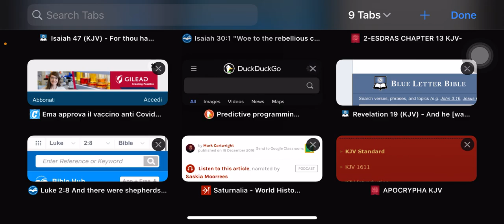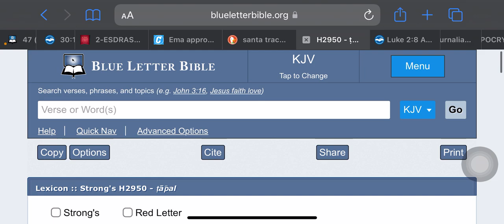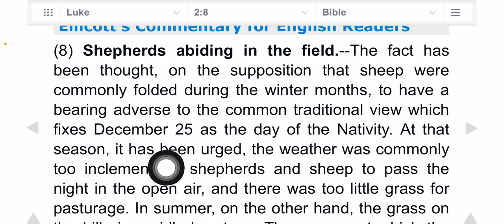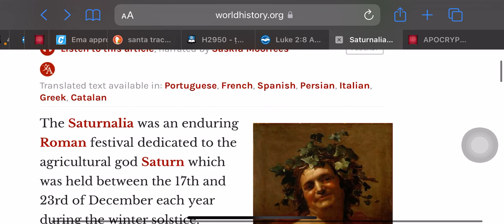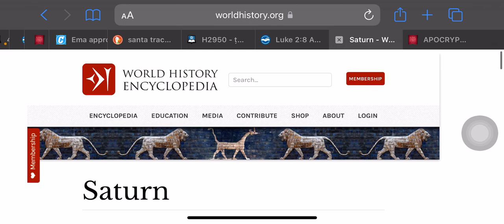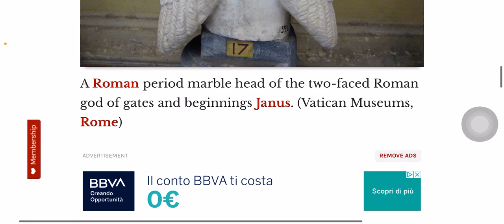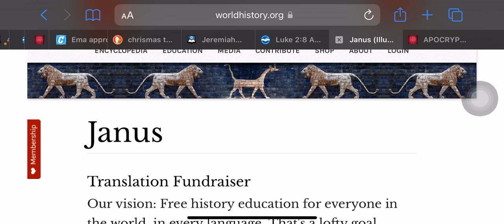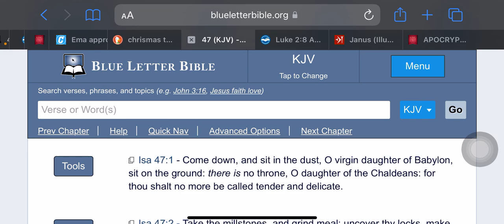Saturnalia is Christmas.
1. Judah- Negroes
2. Benjamin- West indians
3. Levi- Hatians
4. Simeon- Dominicans
5. Zebulon- Guatemala to Panama
6. Ephraim- Puerto Ricans
7. Manasseh- Cubans
8. Gad- Native American Indians
9. Reuben- Simenole Indian
10. Napthali- Argentina to Chile
11. Asher- Columbia to Uruguay
12. Issachar- Mexicans

1.ISRAEL= YASHARAHLA= 12 TRIBES

2.WHITE MAN= AHDAWAM= EDOM
3.INDIA= IYALAM= ELAM
4.ASSYRIA= AHSHAWAR= ASSHUR
5.SYRIA= AHRAM= ARAM
6.ARABS= YASHAMIAHLA= ISHMAEL
7.CHINESE= MAWAAHBA= MOAB
8.JAPANESE= IMAWAN=- AMMON
9.ETHOPIANS= KAWASH= CUSH
10.EGYPTIANS= MATAZARYAM= MIZRAIM
11.NORTH AFRICA= PAWAT= PHUT
12.SOUTH AFRICANS= KANAIN= CANAAN
13.TURKEY= GAMAR= GOMER
14.RUSSIAN= MAGAWAG=MAGOG
15.GREEK= YAWAN= JAVAN
16.GERMAN= ASHKANAZ= ASHKENAZ
17.SPANISH= THARASHYASH= TARSHISH
18.CYPRUS= KATHAYAM= KITTIM